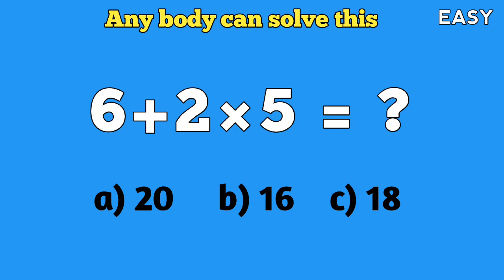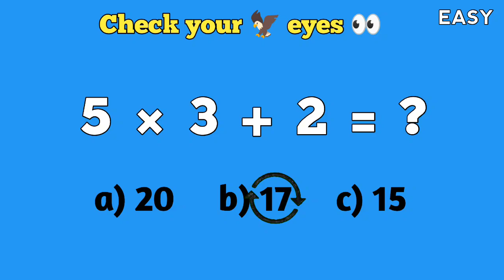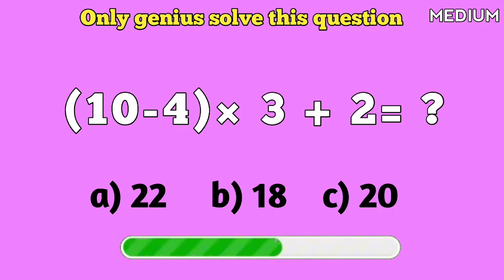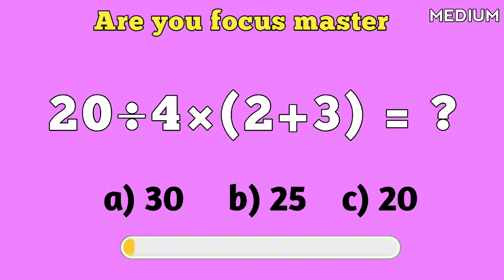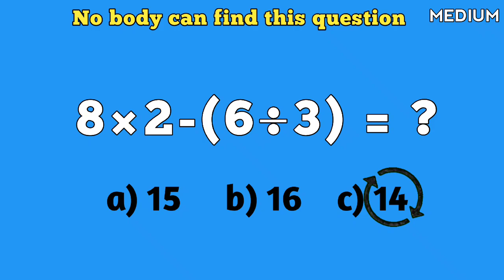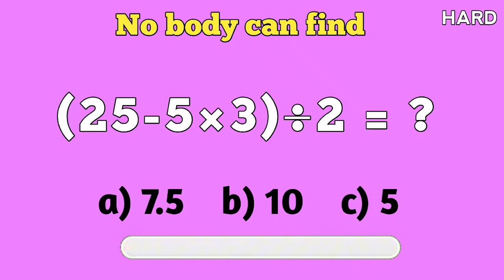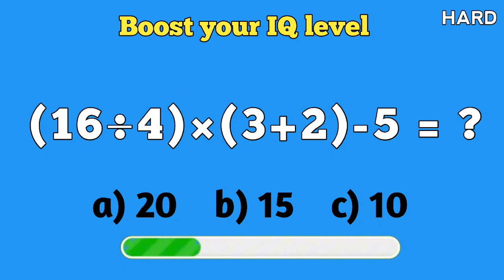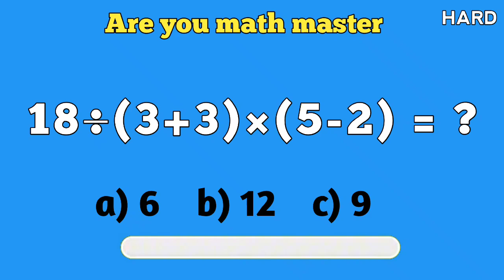Can You Pass this Math Quiz | Easy, Medium, Hard Levels.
Welcome to the ultimate Math Quiz Challenge! 🎯
‎Test your skills through 3 exciting levels — Easy, Medium, and Hard!
‎Each question will push your brain a little further — from simple sums to tricky puzzles that only the sharpest minds can solve! 🧠💥
‎This quiz is perfect for:
‎✅ Students who want to test their math skills
‎✅ Parents & teachers looking for fun learning activities
‎✅ Anyone who loves solving puzzles and challenges!
‎Let’s see if you’re a Math Genius or still need a little practice! 💪